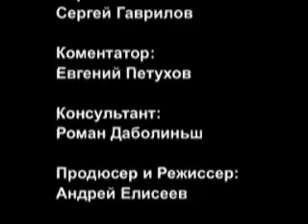Kickboxing Full Contact - World title fight, Romans Dabolins (LV) VS Ianis Seofanius (CPR).wmv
Kickboxing Full Contact - World title fight, Romans Dabolins (LV) VS Ianis Seofanius (CPR)